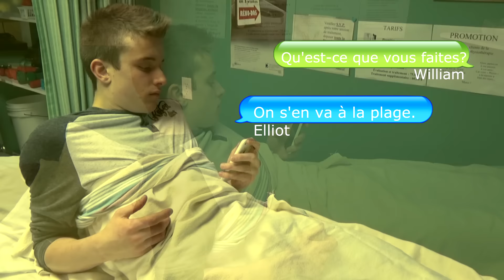Concours de vidéos 2016 – Pub EMR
Vidéo produite dans le cadre du concours de vidéos de la CNESST

Catégorie Jeunes de 24 ans et moins fréquentant une école secondaire

Par : École Marcel-Raymond